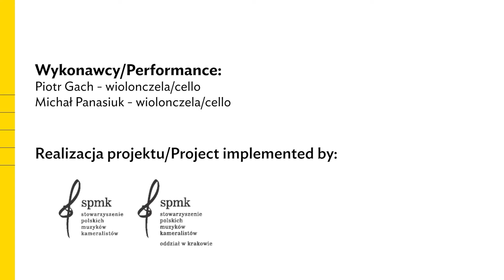Dziecięca kameralistyka online i w domu | Romuald Twardowski – „Barkarola”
Romuald Twardowski  – „Barkarola”

Zrealizowano w ramach projektu „Dziecięca kameralistyka online i w domu”

Wykonawcy: Piotr Gach (wiolonczela), Michał Panasiuk (wiolonczela)

Realizacja projektu: Stowarzyszenie Polskich Muzyków Kameralistów – Oddział w Krakowie, Stowarzyszenie Polskich Muzyków Kameralistów

Partnerzy: Polskie Wydawnictwo Muzyczne, Centrum Edukacji Artystycznej, polmic.pl, „Ruch Muzyczny”

Realizacja nagrań: B&B records

Publikacja Romuald Twardowski – „Śpiewające wiolonczele”, z której pochodzi utwór, jest dostępna w księgarni i sklepie internetowym PWM

Dofinansowano ze środków Narodowego Centrum Kultury w ramach programu Kultura w sieci – Ministerstwo Kultury i Dziedzictwa Narodowego, Narodowe Centrum Kultury

Romuald Twardowski – “Barcarole”

Realized within the project “Children's chamber music online and at home”

Performers: Piotr Gach (cello), Michał Panasiuk (cello)

Produced by: Polish Chamber Musicians' Association – Cracow Branch, Polish Chamber Musicians' Association

Partners: PWM Edition, Polish Music Information Centre polmic.pl, Centrum Edukacji Artystycznej,  “Ruch Muzyczny”

Recorded by: B&B records

Publication Romuald Twardowski – “Singing Cellos”. Easy Pieces for Two Cellos is available in PWM Edition's bookstore hop.htm

Subsidised by the National Centre for Culture under the programme Kultura w sieci – Ministry od Culture and National Heritage of the Republic of Poland, National Centre for Culture